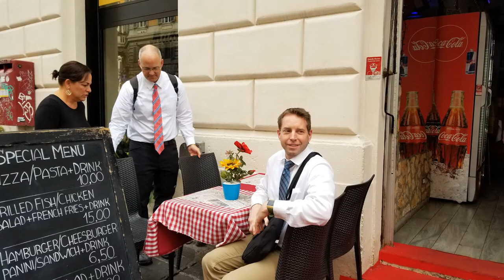Rome 2019 Part 1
Bennion Family Rome Trip: Part 1 (Travel to Europe, Sunday, Colosseum, Palatine, Forum, Walkabout)